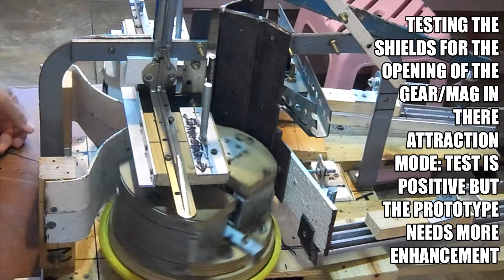magnet motor research update june 18, 2021 by lenny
i like this! test is positive! i will use this concept to unite all parts and make the final test to see if i can create a circular motion using only magnets and iron shields arranged in forms that provoke the motion! this test is for the shields that provoke the gear/mag to open with ease pushed by other pair of gear/mag in there attraction mode! thx for watching and learning for 'the lost earth crust magnet concepts' for free energy!